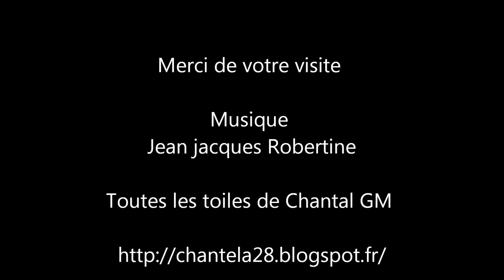Le Pont des Arts de Chantal GM Artiste Peintre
Artistes peintre / Chantal GM /

Montage et Musique / Jean jacques Robertine